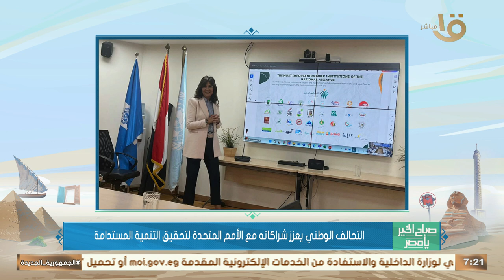التحالف الوطني يعزز شراكته مع الأمم المتحدة لتحقيق التنمية المستدامة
صباح الخير يا مصر | التحالف الوطني يعزز شراكته مع الأمم المتحدة لتحقيق التنمية المستدامة